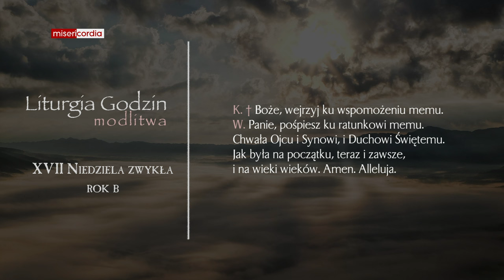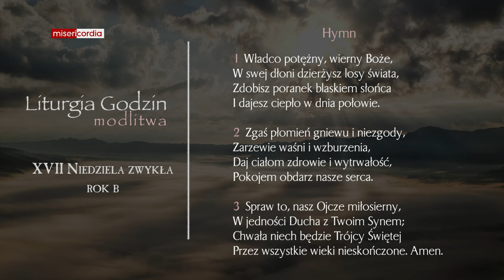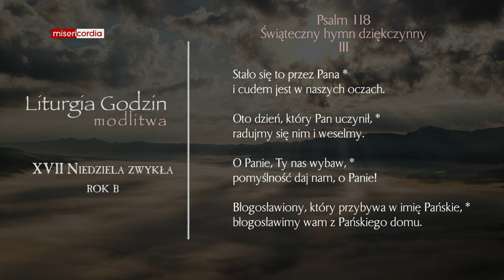Liturgia Godzin | Modlitwa Południowa | XVII Niedziela zwykła (rok B)